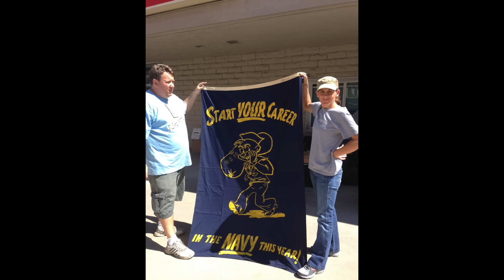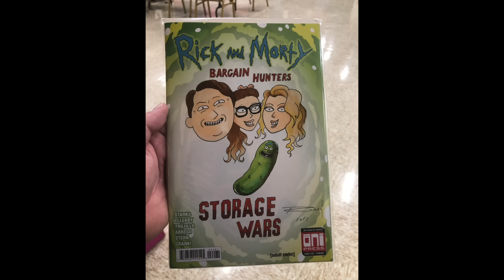Bargain Hunters Thrift Store IS IT ALL OVER ? Storage Wars Auction Emotional :(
Hey Guys ! Today is a SAD yet Exciting Day . Make sure to watch the entire Video so you know whats happening and what exciting things will come ! Also at the end of the Video we have some cool pictures from the last few Years.